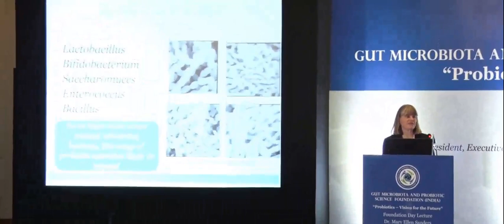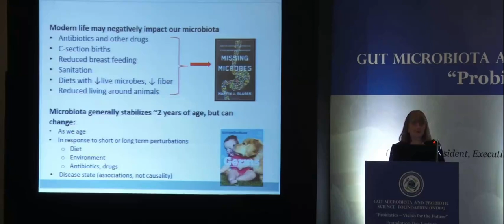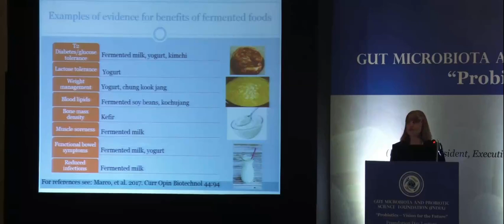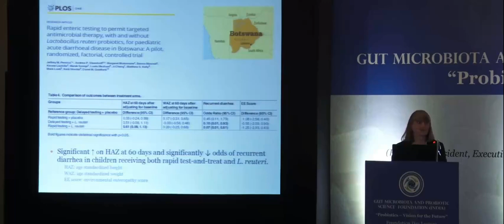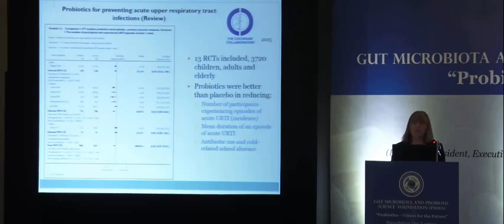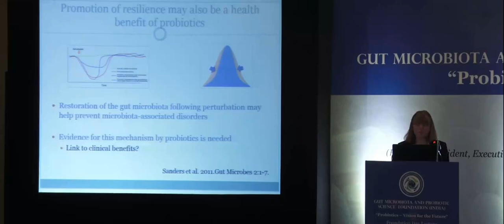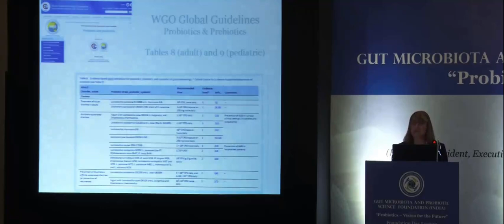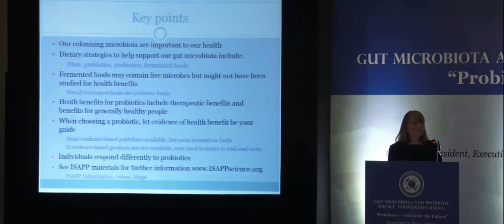Dr. Mary Ellen Sanders - The contribution of Probiotics to Health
The Gut Microbiota and Probiotic Science Foundation (India) organised the Foundation Day Guest lecture on 15th February 2018 at The Eros Hotel, Nehru Place, New Delhi. The lecture on “ The contribution of Probiotics to Health” was given by Dr. Mary Ellen Sanders, Founding President and Executive Science Officer International Scientific Association of Probiotics and Prebiotics (ISAPP) who is an authority in the area